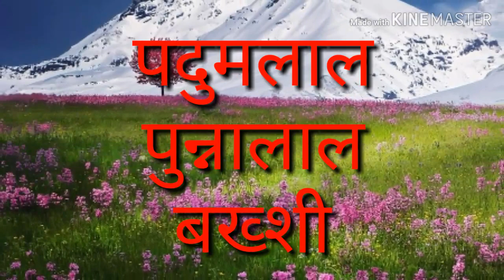पुन्नालाल पदुमलाल बक्शी